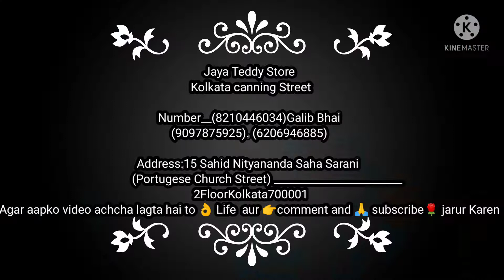चैप्टर 2 Top 10 Kolkata teddy market Jaya Teddy Store Kolkata canning Street (Barman road)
चैप्टर 2 Top 10 Kolkata teddy market
 Jaya Teddy Store
 Kolkata canning Street (Barman road)

Address:15 Sahid Nityananda Saha Sarani (Portugese Church Street) ________________________
 2FloorKolkata700001

अगर कोई अपना होलसेल बिजनेस हमारे चैनल पर प्रमोट करना चाहता है तो इस नंबर पर कांटेक्ट करें
aur free mein promote karvaya 🙏🙏

channel owner number :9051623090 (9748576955)
Name :-SUJIT CHOUHAN

I'm on Instagram as @sujitchouhan67. Install the app to follow my photos and videos.

Manoj Day
West Bengal CHOUHAN VLOG